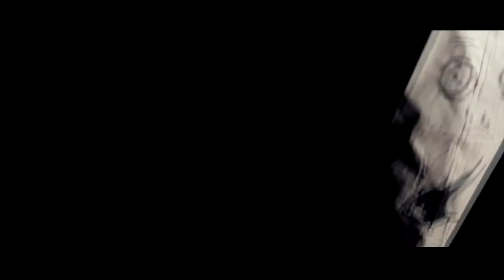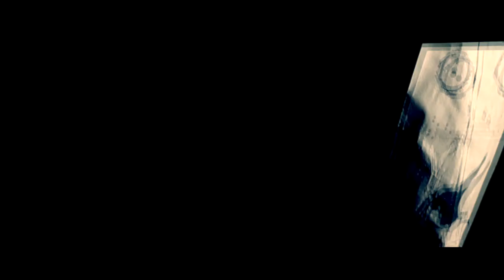Cauldron Point - Black & Grey OFFICIAL MUSIC VIDEO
Filmed by Matt Cox at Reech Productions

Drum set courtesy of Chicago Custom Percussion.

Black & Grey

"He was shaking down. From his head down to his feet.
Trembling without arms. From the relapse of love and care.
What company we keep.

Throwing caution to the wind.
As it blows into thin air.

His lungs were black and grey.
Just like the crow skin of his mother.

He spoke with a silver tongue.
The sheep would flock like blistered sores.
Ruled with an iron fist. We're feeding the blood within our veins.
The taste is such to die for.

Look in my eyes. Your face looks like a creature.
Look in my eyes. Have you ever heard Preacher?"

(We had a blast making this!)

Big thanks to: Matt, AxJx, Jimmy, Jay, Toni, Bret, Mike, CCP, Reech Productions, and Clockwork Audio.